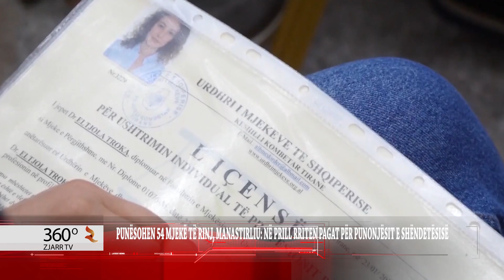PUNËSOHEN 54 MJEKË TË RINJ, MANASTIRLIU NË PRILL RRITEN PAGAT PËR PUNONJËSIT E SHËNDETËSISË